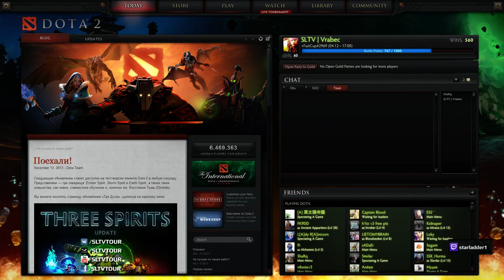+FastCup#2969 (04.12 - 14:00) [ MDNP vs We-Hands ] FINAL by Vrabec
MDNP vs We-Hands by Vrabec